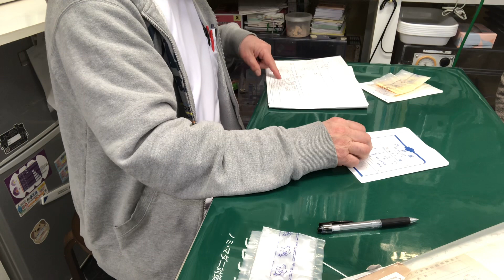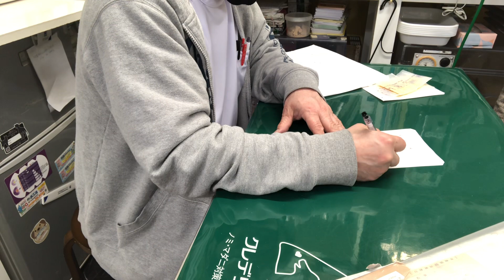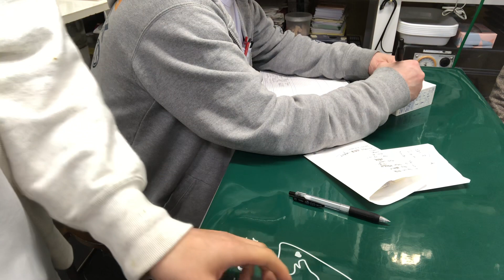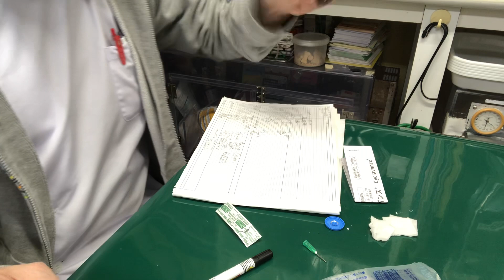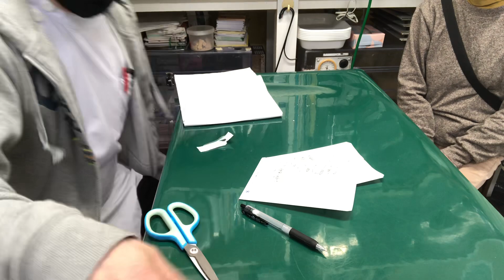⑽洋猫ミックスのあずきちゃんのお迎え、薬の内容説明他